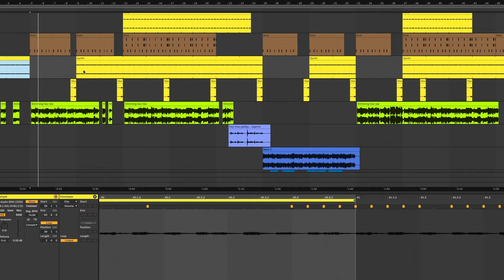The Making of Slimming Tea (The Revisit)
Just showing how a few of the sounds and tools I used to produce the track, ''Slimming Tea (The Revisit)'' by Amina, Miss Gabby and Chaseicon.